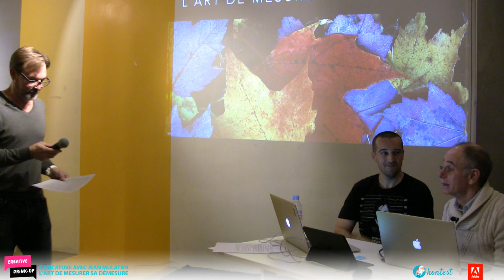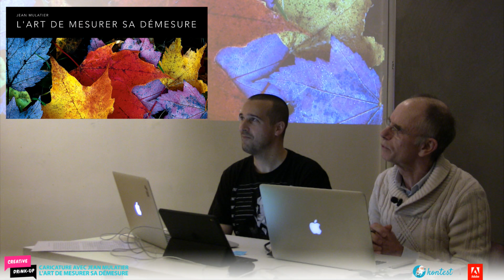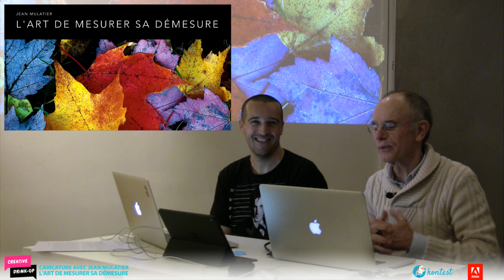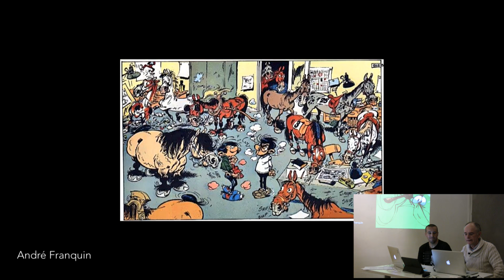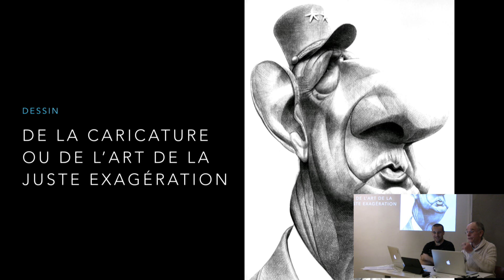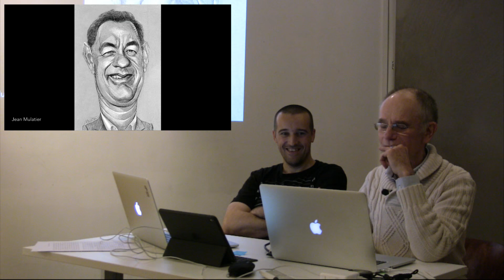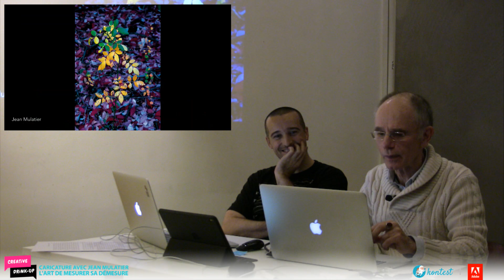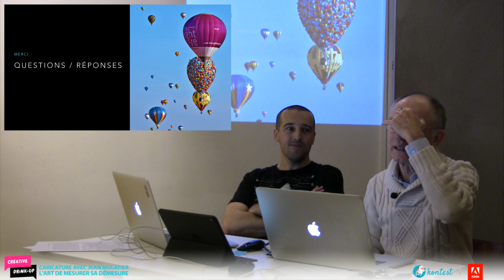Creative Drink Up : Jean Mulatier - Caricature : l'art de mesurer sa démesure | Adobe France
Caricature : l'art de mesurer sa démesure. Créer, c’est bien sûr interpréter le réel, le décoder de manière subjective. Tous les arts se plient à cette règle, d’une façon ou d’une autre.

Pour certains, cette interprétation pourra - devra ? - dépasser le sens des caractéristiques essentielles du sujet. Dans l’art de la caricature, accentuation ou atténuation doit paradoxalement se faire de façon mesurée, sous peine de le dénaturer et de compromettre sa ressemblance ou sa justesse. Ainsi, contrairement à l'idée qu'on s'en fait généralement, si la caricature est l'art de l’exagération, c’est surtout celui de savoir la contrôler. Paradoxalement, presque une sagesse : l’art de mesurer sa démesure.

Pour cette édition qui traitera de cette thématique qui nous concerne tous, c’est avec un immense plaisir (et un énorme sourire aux lèvres) que je vous annonce que notre invité ne sera autre que Jean Mulatier. Pour ceux qui auraient la malchance de ne pas le connaître (mais dans la réalité je suis certain que vous le connaissez tous), Jean, comme il se définit lui-même, est l’inventeur de la « sculpture à plat » que l’on retrouve au travers de ses caricatures des plus grands de ce monde. Les plus « anciens » se souviendront avec nostalgie des sublimes et hilarantes couvertures de Pilote qui ont bercé notre jeunesse dans les années 70.